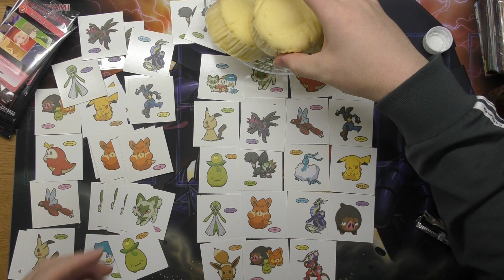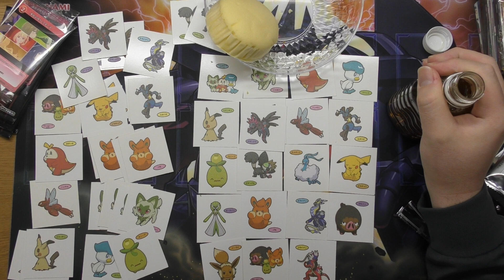【ポケモンパン・開封】蒸しケーキ何個でコンプできるのか？計50個目